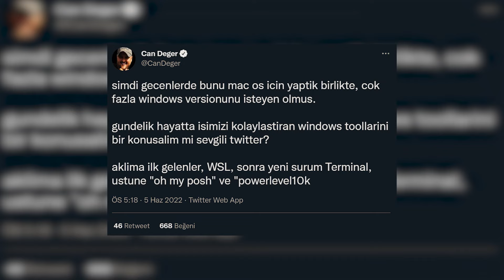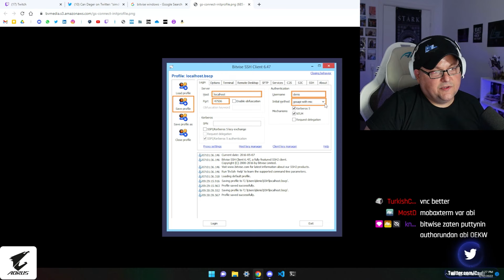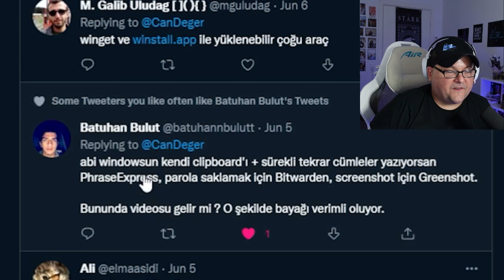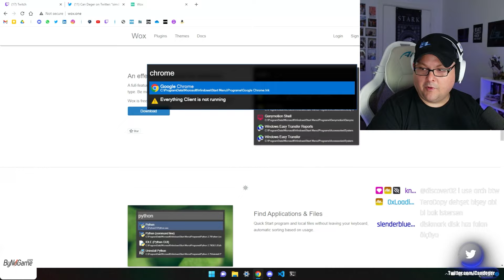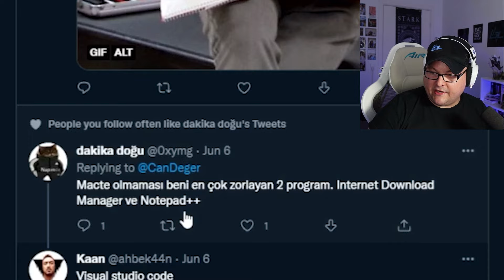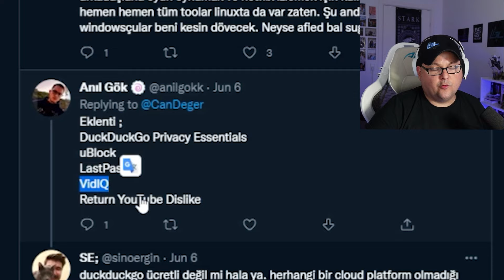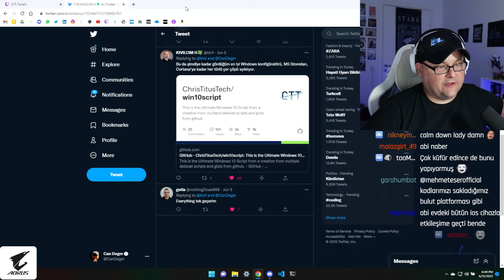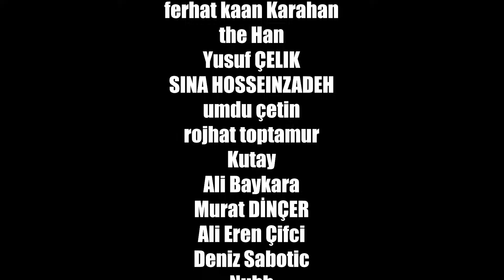TWITTER'A SORDUK: ZIMBA GİBİ WINDOWS ARAÇLARI!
afied ! ❤️
⚠️ Video icinde marka gozukmesi veya kisisel yorum sebebiyle reklam olabilir.